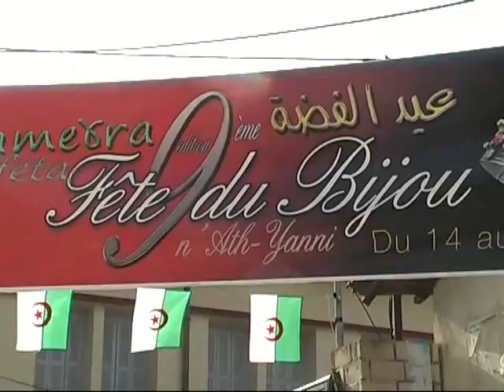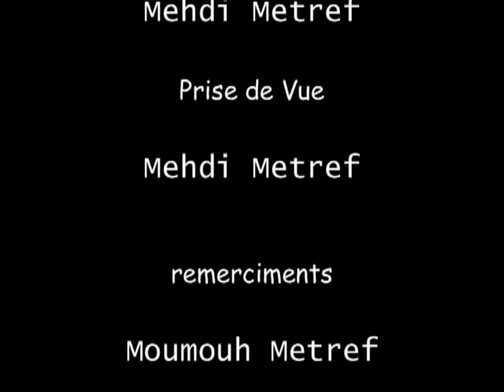Fête du Bijou en Kabylie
une petite visite à la fête du bijou , organisée par le village d'ath yenni en kabylie.